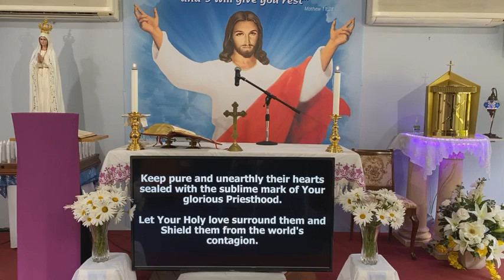Sunday Catholic Mass Online 13th December 2020 | Church Service From Divine Sydney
Live Sunday Mass, 3rd Sunday in Advent, live from Divine Retreat Centre, Sydney Australia.